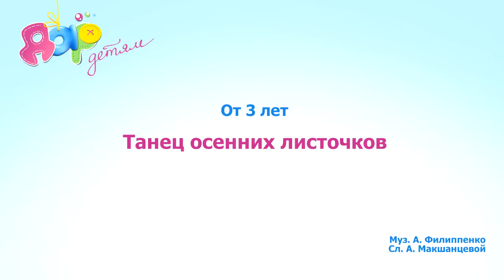Танец осенних листочков